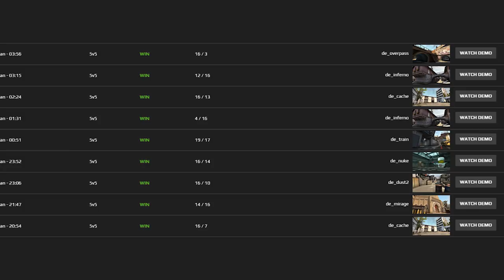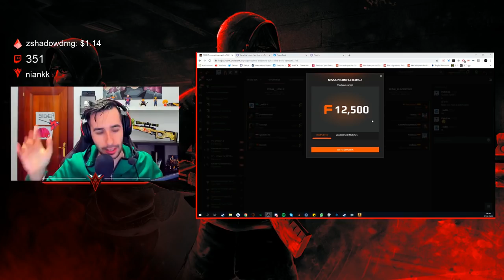¿CONSEGUIRÉ 10 VICTORIAS SEGUIDAS EN UN DÍA?